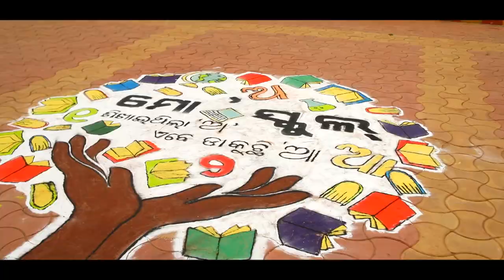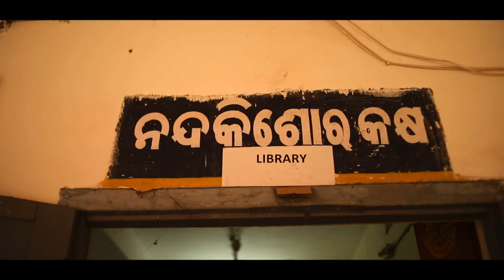Documentary on university high school, vanivihar